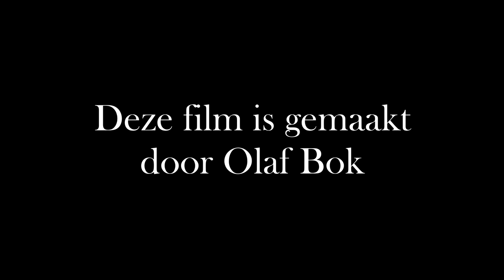Freakrunner Nederland (11 januari 2022) - Hotel Ruïne Kaldenkerkerweg Venlo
Sociëteit Casino is een voormalige buitensociëteit en landgoed op de steilrand in de Nederlandse plaats Venlo. Het gebouw is door de gemeente aangekocht en heeft het de status van gemeentelijk monument. Het gebouw telt twee gelijkwaardige etages met daarboven, aan tuinzijde, over de gehele breedte een overdekte veranda met kantelen vanwaar men, beschut tegen zon en regen, naar concerten in de tuin kon luisteren. Het had twee grote zalen: één op de begane grond en één op de eerste verdieping. Door de zusters Ursulinen werden er een kapel en een vleugel aangebouwd ten behoeve van hun pensionaat.

In de tuin stond een kiosk waar de muziekuitvoeringen werden gehouden. Het pand is in 1871 gebouwd in neorenaissance-stijl in opdracht van de Vereeniging Casino, een buitensociëteit voor welgestelde Venlose burgers, naar een ontwerp van architect Bouwman. In het begin werd het in gebruik genomen als buitensociëteit, een ontmoetingscentrum en een plaats waar muziek werd voorgedragen. Er werden openluchtconcerten gegeven in de kiosk, eveneens door Bouwman ontworpen, die in het park stond dat rondom het gebouw lag. Ook was er de mogelijkheid om enkele sporten, zoals tennis en beugelen, te beoefenen. In 1904 werd op het goed de Venlose Tennis Club opgericht, die ontstond uit de sociëteit. Er werden tennisvelden aangelegd en vanaf 1916 een invitatietoernooi georganiseerd dat nog steeds jaarlijks plaatsvindt.

In 1883 vestigde de nieuw opgerichte coöperatieve vereniging Tuin- en Landbouwcasino zich in het pand, maar verhuisde al vrij snel naar een andere locatie. In 1886 werd het pand betrokken door de zusters Ursulinen, die er een meisjesdagschool vestigden. Zij verbouwden het tot een pand in Rheinische stijl. In 1933 besloten de Ursulinen om samen te gaan werken met het klooster Mariaweide, maar bij het begin van de Tweede Wereldoorlog moest men de activiteiten stopzetten. In de oorlog zelf werd het pand bewoond door de paters Augustijnen.

In 1946 werd de sociëteit nieuw leven ingeblazen, maar door de bombardementen op Venlo in de oorlog verkeerde het gebouw in slechte staat. De vereniging moest het pand verkopen en betrok een houten barak aan de rand van de op het landgoed gelegen tennisbanen. In 1954 betrok een sociale werkplaats, de WAA, het voormalige sociëteitsgebouw. De WAA verhuisde na vijf jaar echter naar nieuwbouw op bedrijventerrein Groot Boller.